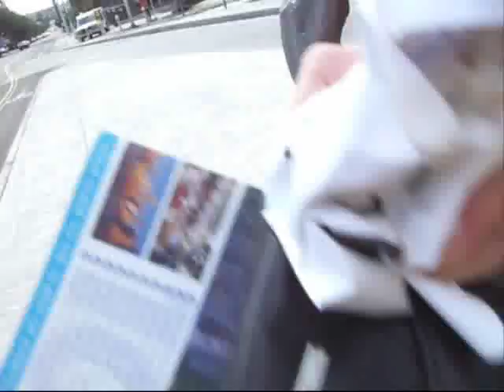The Freemont Troll Seattle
The Freemont Troll
The Fremont Troll (also known as The Troll, or the Troll Under the Bridge) is a piece of public art in the Fremont neighborhood of Seattle, Washington in the United States.

The idea of a troll living under a bridge is derived from the Scandinavian folk tale "Three Billy Goats Gruff."[citation needed]

The Troll is a mixed media colossal statue, located on N. 36th Street at Troll Avenue N., under the north end of the Aurora Bridge. Aurora Avenue North was renamed "Troll Avenue" in its honor in 2005. It is clutching an actual Volkswagen Beetle, as if it had just swiped it from the roadway above. The vehicle has a California license plate.[1]

The piece was the winner of a competition sponsored by the Fremont Arts Council in 1990, in part with the goal of rehabilitating the area under the bridge which was becoming a dumping ground and haven for drug dealers. It was built later that same year. The Troll was sculpted by four local artists: Steve Badanes, Will Martin, Donna Walter, and Ross Whitehead. He is interactive—visitors are encouraged to clamber on him or try to poke out his one good eye (a hubcap). The Troll is 5.5 m high, weighs two tons (1814 kg), and is made of steel rebar, wire, and concrete.

The artists have chosen to exercise their copyright to control commercial use of Troll images. Postcards, beer, and other products approved by the artists are commercially available, and use is free to non-profit organizations.[citation needed]

Template:The troll was featured in the film "Ten Things I Hate About You" in 1999.